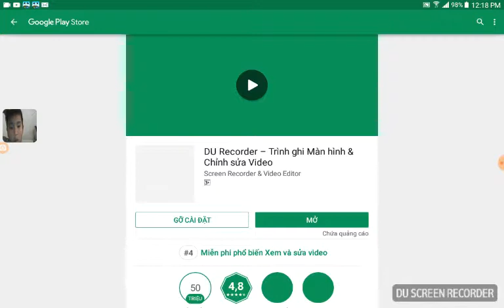Five night at freedy